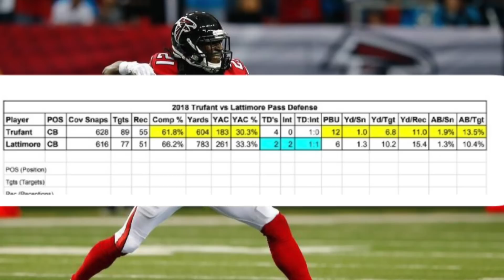Is Desmond Trufant Underrated? | Rise Up Rundown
Desmond Trufant doesn't seem to get much attention from Falcons fans and NFL fans alike, but in this video.. we dive intio why Desmond Trufant is underrated and should be grabbing more attention NOW!